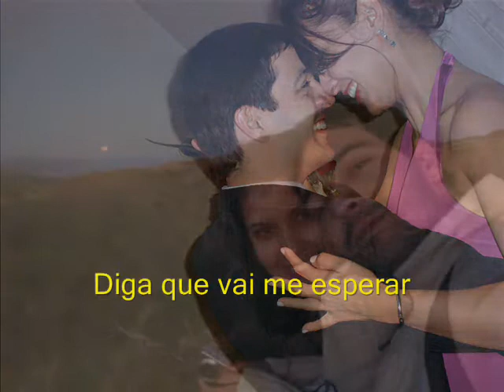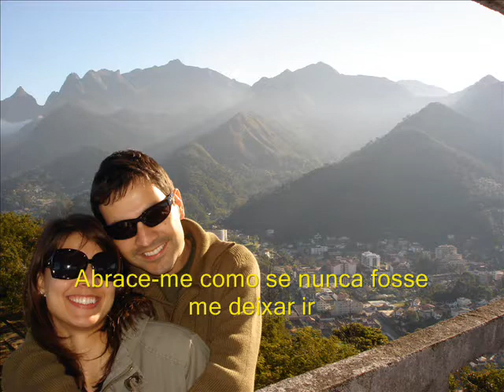Veh e Ende Jet Plane legendado